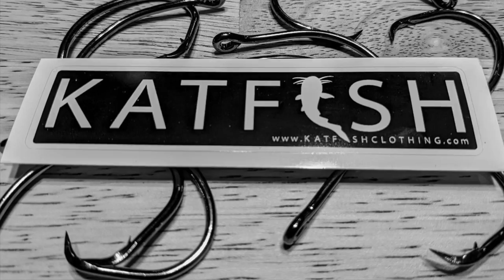How To Bump/Walk Baits for Beginners. A Very Affective Technique for Catching Catfish.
In todays video I explain the basics of bumping the bottom to catch big catfish in a river. It is a technique that can only be used in current and is very effective for getting your bait in front of fish that are hiding behind structures on the bottom of the river. If you have any questions please leave them in the comment section.